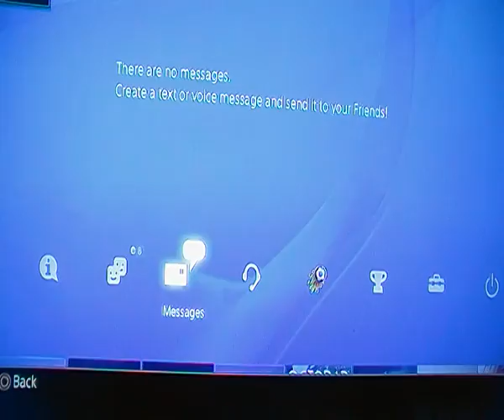the wrold of migth day 24